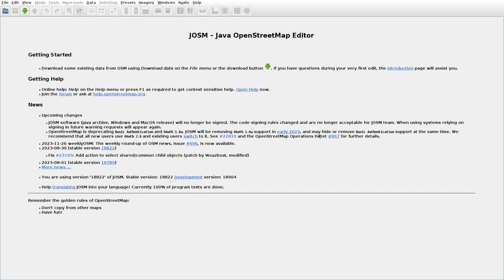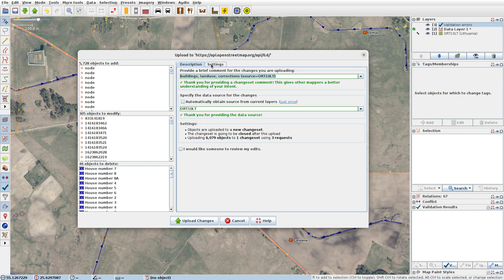JOSMrec1718 2023 12 03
Lithuania. Jukniškiai, Laukininkai, Pašulniškiai, Žeimiai. Tracing buildings (mainly) in JOSM for openstreetmap.